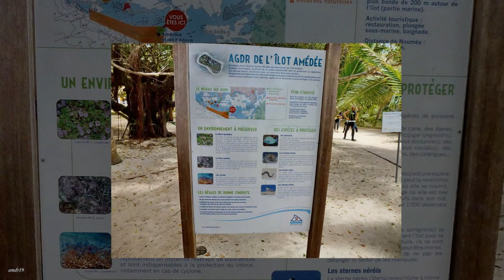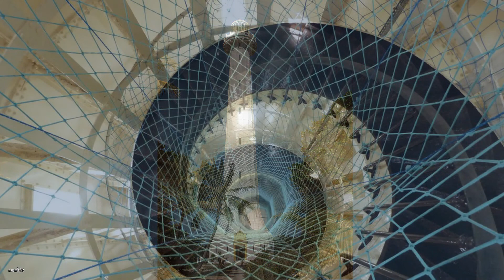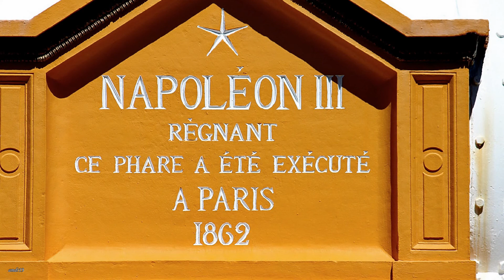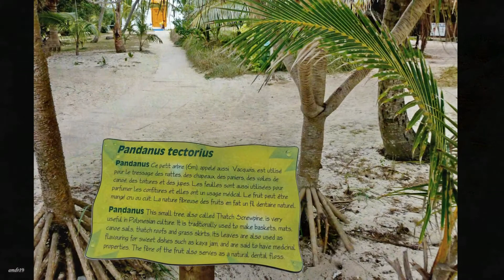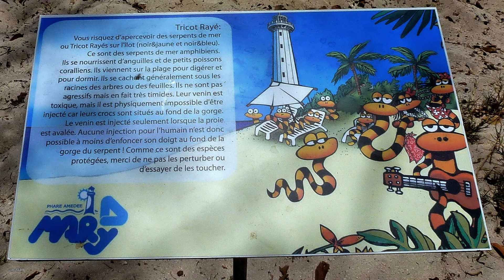Peer Gynt Suite No1 full - Edvard Grieg - l'îlot phare Amédée Nouvelle Calédonie océan Pacifique HD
Edvard Grieg, Peer Gynt Suite No.1, Op.46 Full, Morning Mood - The Death of Aase - Anitra's Dance - in The Hall of The Mountain King
the Berliner Philharmoniker Orchestra

Edvard Hagerup Grieg (est né le 15 juin 1843, à Bergen - décédé le le 4 septembre 1907, à Bergen) est un compositeur et pianiste norvégien de la période romantique. Sa découverte en 1863 du folklore norvégien et de ses danses paysannes en fera toute sa vie un militant népuisable d'un art musical national. Grand harmoniste auquel ne seront pas indifférents un Claude Debussy ou un Maurice Ravel, maître de la petite forme (pièces pour piano), il composera ses œuvres les plus célèbres dans le domaine orchestral comme le Concerto pour piano en la mineur et Peer Gynt, musique de scène composée pour le drame d'Henrik Ibsen.

. ( English )

Edvard Hagerup Grieg was born 15 June 1843 - died on 4 September 1907) was a Norwegian composer and pianist. He is widely considered one of the leading Romantic era composers, and his music is part of the standard classical repertoire worldwide. His use and development of Norwegian folk music in his own compositions put the music of Norway in the international spectrum, as well as helping develop a national identity, much like Jean Sibelius and Antonín Dvorák did.

. ( español )

Edvard Hagerup Grieg ( nació15 de junio de 1843 - murió el 4 de septiembre de 1907) fue un pianista y compositor noruego. Son especialmente destacables su Concierto para piano en la menor y Peer Gynt, la música incidental que escribió por encargo del escritor Henrik Ibsen, para su drama Peer Gynt, o las más intimistas Piezas líricas, para piano.in Finland and Bohemia respectively.

. ( italiano )

Edvard Hagerup Grieg (è nato a Bergen, 15 giugno 1843 - morto a Bergen, il 4 settembre 1907) è stato un compositore e pianista norvegese. È considerato il più grande compositore norvegese, conosciuto in particolare per il Concerto per pianoforte in La minore, le musiche di scena per il Peer Gynt di Henrik Ibsen e per alcuni dei suoi Pezzi lirici.

. ( português )

Edvard Hagerup Grieg (nasceu em Bergen, faleceu a 15 de Junho de 1843  Bergen,
4 de Setembro de 1907) é o mais célebre compositor norueguês,
um dos mais célebres do período romântico e do mundo.
As suas peças mais conhecidas são a suíte sinfónica Holberg,
o concerto para piano e a suíte Peer Gynt.

l'îlot Amédée

Le phare Amédée est situé sur l'îlot Amédée, au large de Nouméa, en Nouvelle-Calédonie, dans l'océan Pacifique. Il balise l'entrée du port, par la passe de Boulari, entre le grand récif Aboré et le récif Kwé.

. ( English )

The Amédée lighthouse is located on the island Amedee, off Noumea, New Caledonia in the Pacific Ocean. This beacon the harbor entrance, the Boulari between the large reef and reef Aboré Kwe.

. ( español )

El faro Amédée se encuentra en la isla Amedee, fuera de Noumea, Nueva Caledonia, en el Océano Pacífico. eso marca de la entrada del puerto, el pasaje Boulari entre la Gran Barrera de Coral y el arrecife Abore Kwe.

. ( italiano )

Il faro Amédée si trova sull'isola Amédée, al largo di Noumea, Nuova Caledonia, nell'Oceano Pacifico. Questo segna l'entrata del porto, il passaggio  di Boulari entre la grande barriera corallina e Abore Kwe.

. ( português )

O farol Amédée está localizado na ilha Amedee, fora de Noumea, Nova Caledônia, no Oceano Pacífico. Este marca a entrada do porto, a passagem Boulari entre a Grande Barreira de Corais e recife Abore kWe.